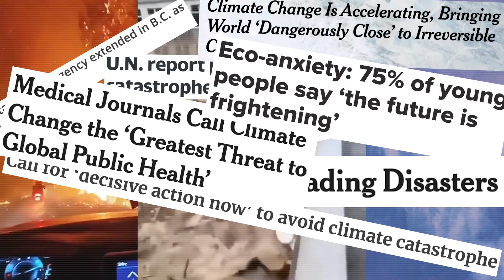Sam & Me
Official selection of BCEFF 2021
Documentary, Short
Genres: Environment, Sport
Director: Mike Douglas
Sam Tierney was in a dark place. At 13 years old, his climate anxiety was so bad he was having trouble sleeping at night. In an attempt to ease his stress, Sam writes pro skier and climate advocate, Mike Douglas, asking for advice. Seeing some of his own young self in Sam, Mike suggests a weekly ski meet-up to talk about climate, skiing and life.